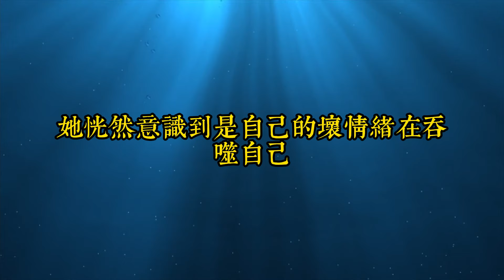養生先養心，生活簡單過，每天快樂活｜性價比最高的養生方式：哄自己開心｜思維密碼｜分享智慧